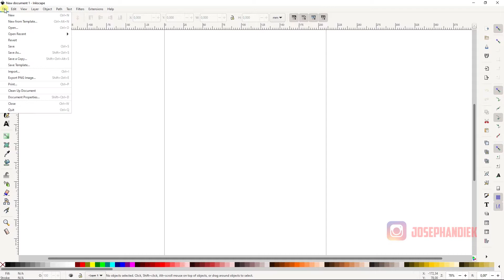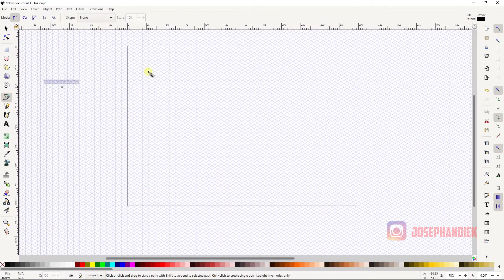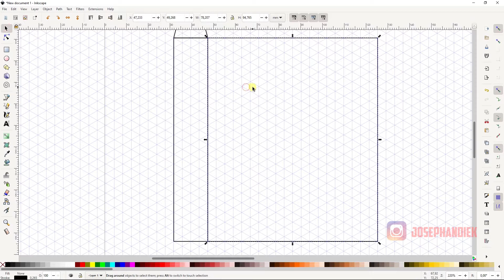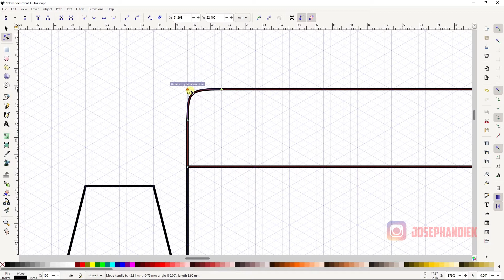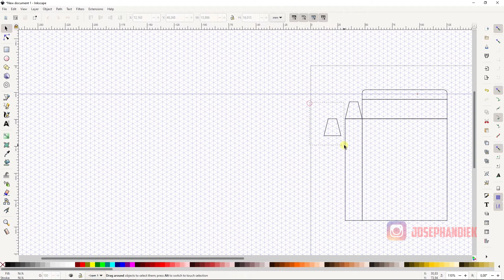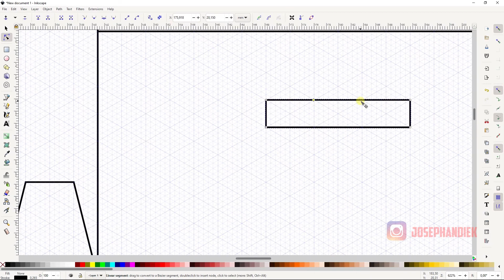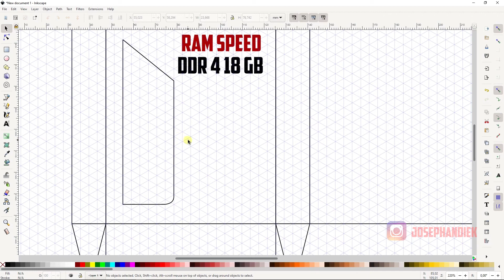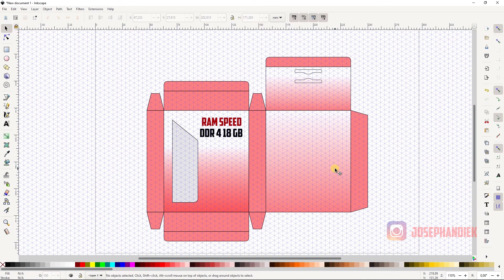Desain Kemasan dengan InkScape